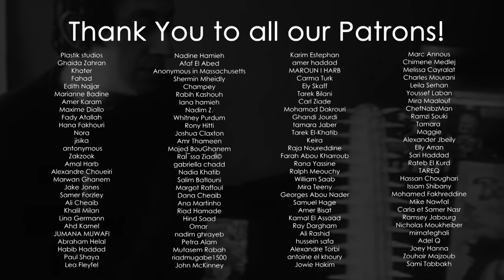RAYMOND NADER: First-hand Encounter with Mar Charbel | Sarde (after supper) Podcast #72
يدّعي المحارب السابق والمهندس النووي ريمون ناضر أن القديس شربل ظهر له يوم عيد ميلاده في 10 تشرين الثاني 1994. ترك
هذا اللقاء الإستثنائي حرقا من الدرجة الثالثة على ذراعه اليسار على شكل يد، ورسالة يريد توصيلها إلى العالم.

تحدثنا في هذه السردة عن:
-ماذا حصل في الليلة التي زاره فيها القديس شربل
-كيف تلقت كل من الكنيسة، الدولة، والصحافة قصة حادثته
-خطوات الفتيكان للتعامل مع العجائب والقديسين
-الموقف النفاقي للشخصيات الدينية والسياسية
-تفسير التأثير العالمي للقديس شربل، المعروف حتى في ألسكا
-كيف ممكن التوفيق بين وقته كمحارب وحاضره كرجل على طريق الله

Ex-militant and nuclear engineer Raymond Nader claims to have been visited by Saint Charbel on his birthday, November 10, 1994. After this life-changing encounter, he was left with a 3rd degree burn in the shape of a hand on his left arm and a message.

In this Sarde, we spoke about the following:
-What exactly happened on the night he was visited by Saint Charbel
-How the church, the state and the media dealt with his experience
-The Vatican’s procedures in dealing with miracles and saints
- The hypocritical stance of religious figures and politicians
-Why and how Saint Charbel has had an impact across the world (including Alaska)
-How it is possible to reconcile his past as a war veteran with his present as a man of God

Timestamps
[0:00] Meet Raymond Nader
[4:00] The hard and isolated life of Saint Charbel
[7:09] Saint Charbel’s international reputation
[8:26] Living alongside death during the Lebanese Civil War
[14:45] The daily routine that led up to the experience
[19:04] The appearance of Saint Charbel
[32:07] Seeking spiritual & medical assistance to explain the experience
[39:34]  The Sanctification process of the Vatican
[47:10] The skeptical response of the church
[48:09] The reappearance of Saint Charbel and the mark
[51:48] Deciding to work for peace
[56:14] Reconciling his past as a fighter with his present as a peacemaker
[1:00:17] How politicians manipulate religion for personal gain
[1:07:41] Can non-religious people be good people?
[1:08:18] Why do bad things happen to good people?
[1:15:34] How to fix the transactional relationship with God
[1:19:19] The set of ethics embedded in humans that transcends religions and borders
[1:21:53] Science vs. Religion: Reconciling the two
[1:24:48] Who is the Creator?
[1:26:33] How unconditional love will break the cycle of evil
[1:40:54] Choice vs. Destiny: are our lives written for us?
[1:44:48] How to get over negative habits
[1:49:36] Humans should stop looking to the outside and start looking within themselves
[1:53:27] Raymond Nader and Hope

8:00 PM 🇱🇧 🇯🇴 🇵🇸 🇸🇾 🇰🇼 🇶🇦 🇸🇦 🇧🇭 🇹🇷 🇮🇶 🇸🇳 🇨🇮
9:00 PM 🇦🇪
7:00 PM 🇫🇷 🇪🇬 🇱🇾 🇸🇩 🇫🇷 🇩🇪
6:00 PM 🇹🇳 🇩🇿
1:00 PM 🇨🇦 EST 🇺🇸
10:00 AM 🇨🇦 PDT 🇺🇸
5:00 AM 🇦🇺 AEST

Created by Médéa Azouri & Mouin Jaber
Executive Producer Rita Choueifati
Edited by Dana Abdessamad
Translated by Elodie Finestres
Subtitling by Image Production House